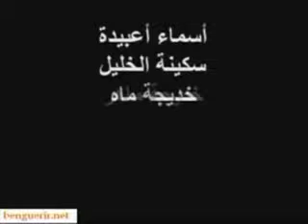Question palestinienne partie 1/4 القضية الفلسطينية ....ا